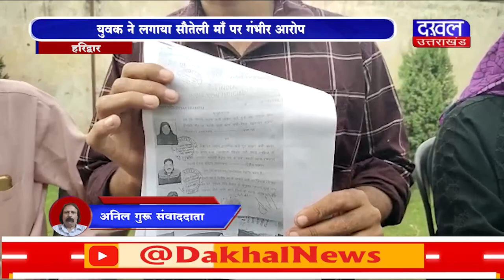DAKHAL NEWS युवक ने लगाया सौतेली माँ पर गंभीर आरोप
युवक ने लगाया सौतेली माँ पर गंभीर आरोप
युवक ने कहा माँ ने उसे किया है ब्लैकमेल
संपत्ति को माँ कर रही है बेटे को ब्लैकमेल